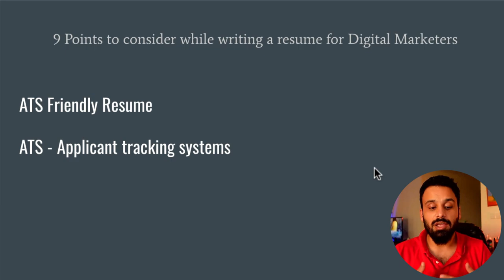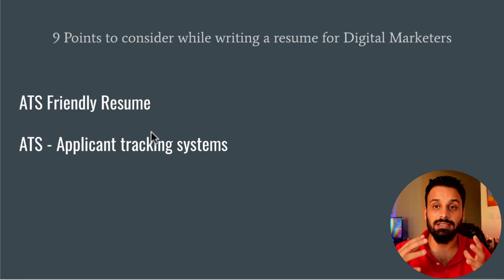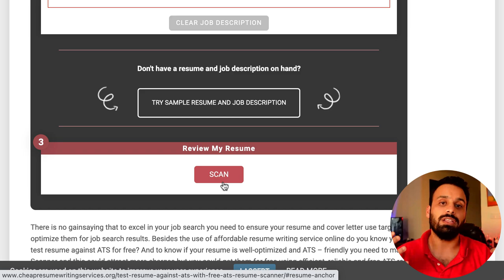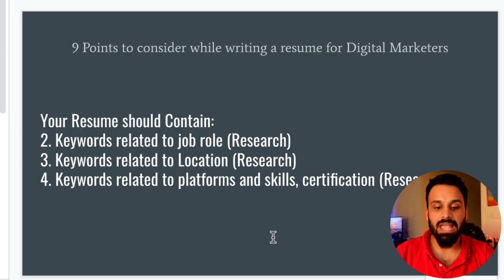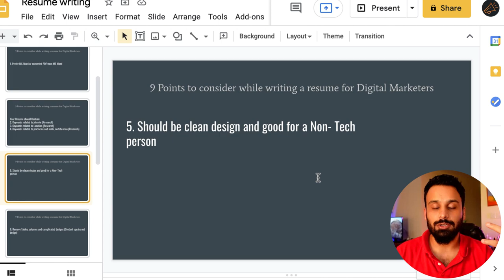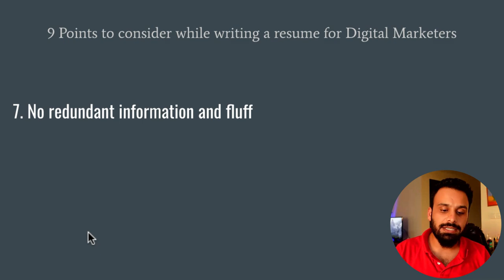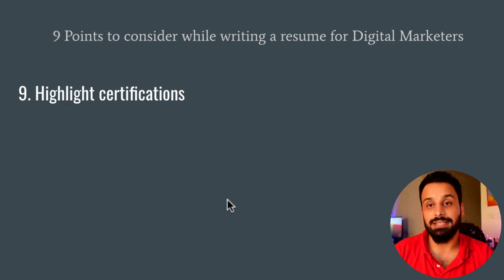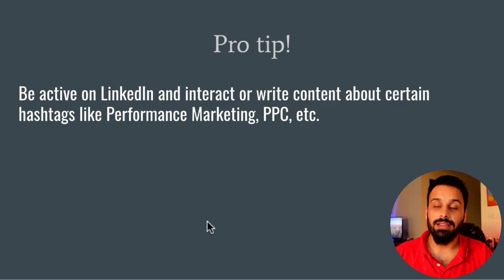Why your CV is never shortlisted after applying for Jobs and how to fix this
In this video we will discuss 9 points you should consider to get your resume shortlisted

0:00 Overview
2:22 What is Application Tracking system (ATS)
5:30 Resume/CV Format
8:07 Keywords you should include in Resume or CV
11:07 Design of a CV or Resume
13:55 No Redundant information
15:10 Share tangible results
16:30 Highlight certifications

Best Selling Courses
Best Selling template: Link to be updated .